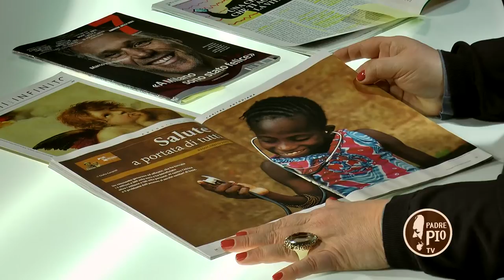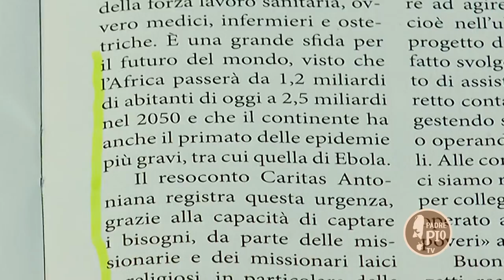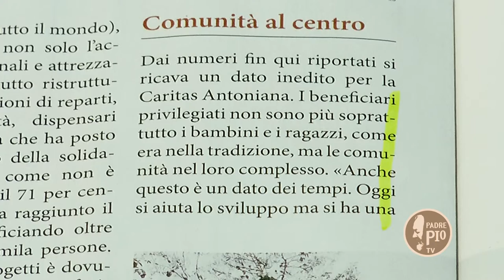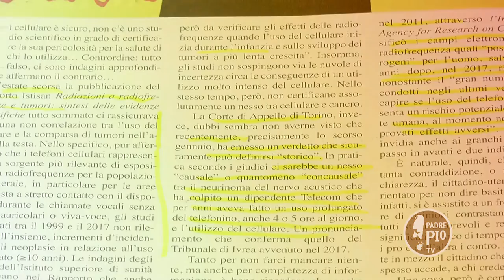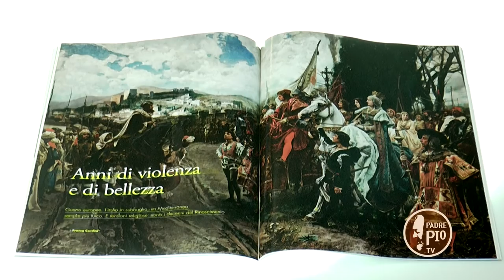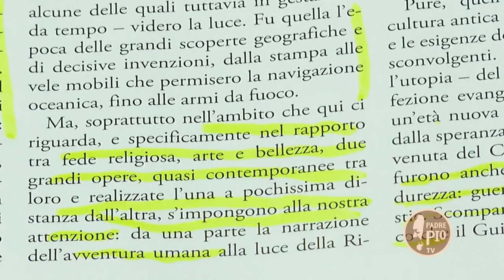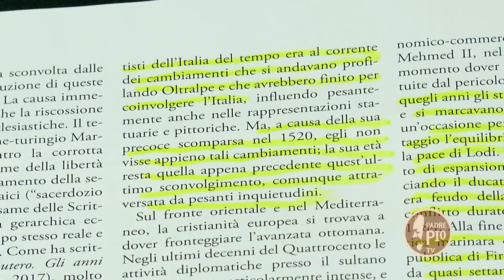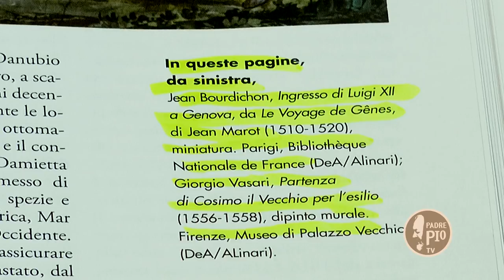Raffaello, maestro dei maestri